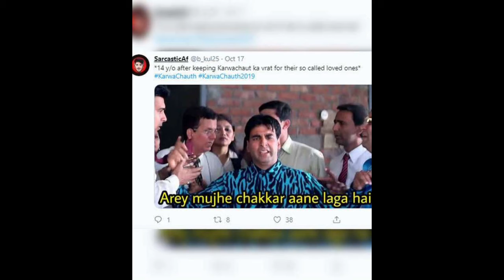funny memes on karwa chauth